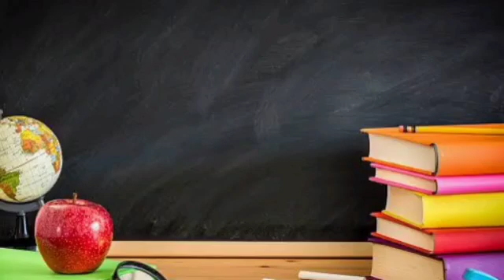Cheapest IAS Coaching in Kolkata || Best IAS Coaching in Kolkata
This video is about the Cheapest IAS coaching in Kolkata. If you are worried about your upsc preparation and you are confused that which coaching centre you should choose. So , here I have given full information about the Cheapest IAS coaching center in Kolkata.

3. Best Bank PO Coaching in Delhi Best Video of Today's